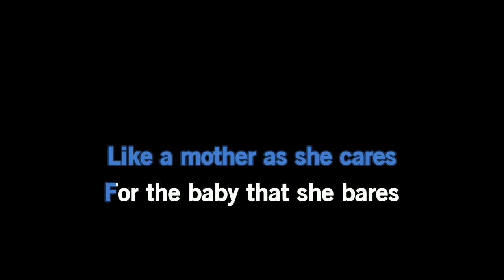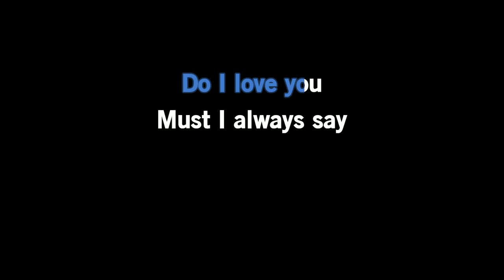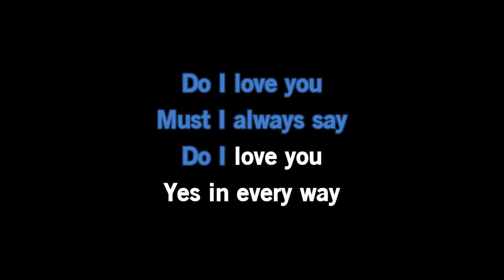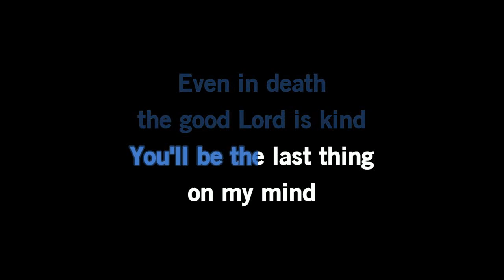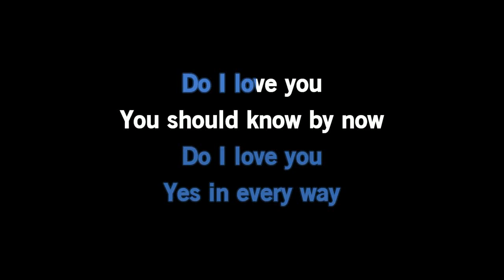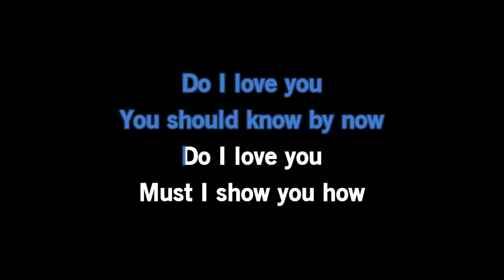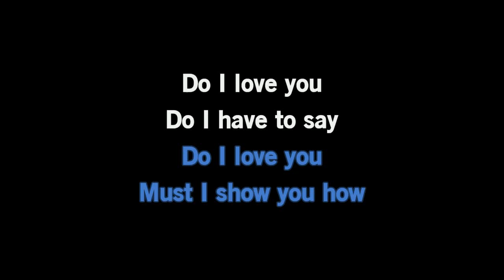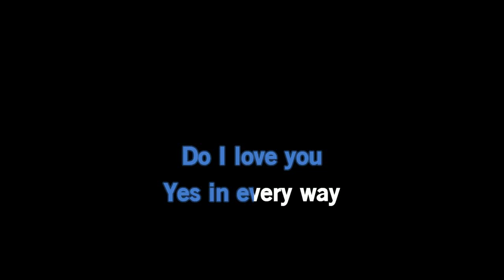Paul Anka - Do I Love You (Yes In Every Way) [Karaoke Version]